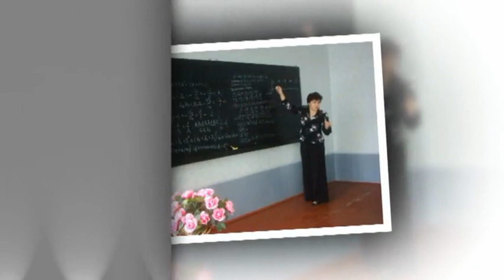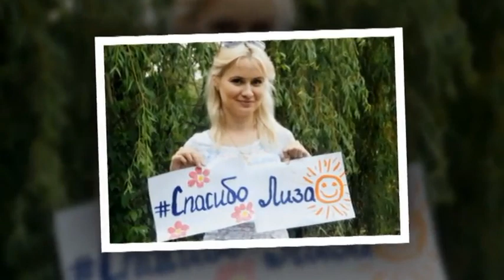Учи, Лиза, учи!